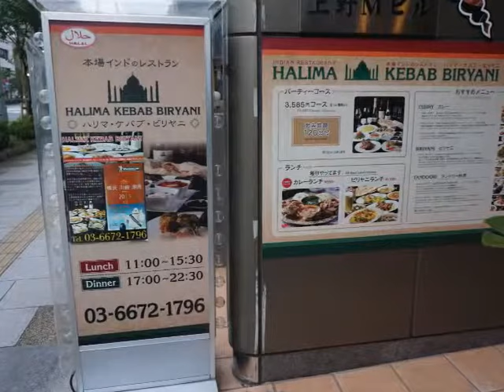Asakusa Taito ku Tokyo Japan